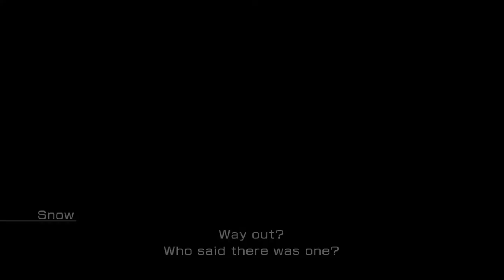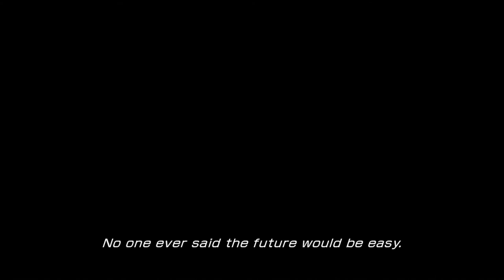Final Fantasy XIII _ Chapter 10 _ Game movie _ ENG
Enjoy the story and a huge world of FFXIII, without game mechanics (No battles, No shopping, No charracter growth, No item management etc.)

Final Fantasy title is a property of "Square Enix".
Walktrough and video capture is made on Xbox One. Video processing is done with "Clipchamp" app.